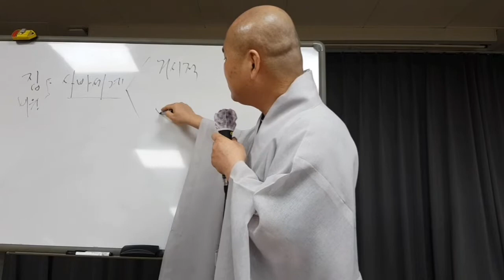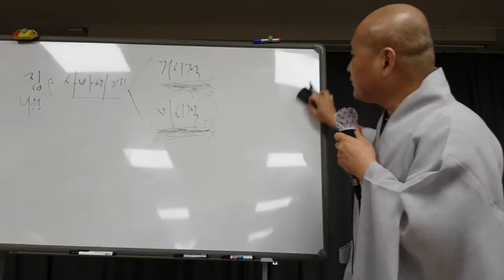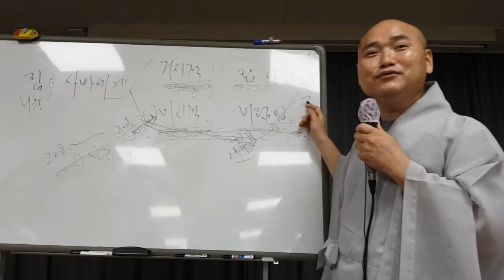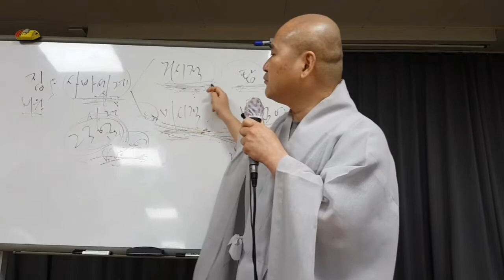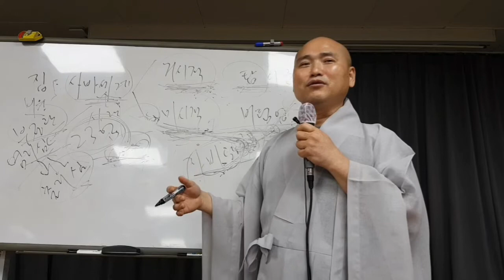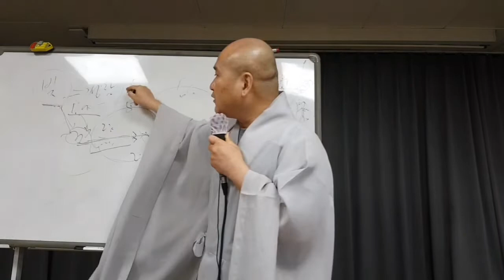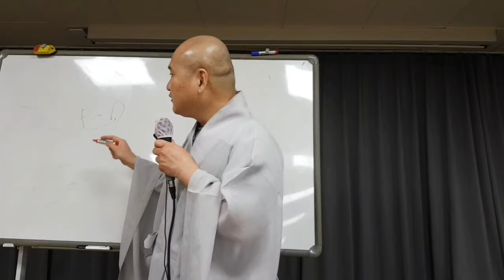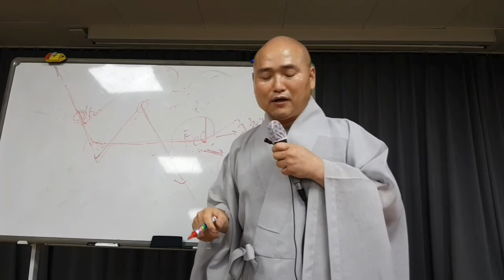거시적, 미시적, 탑다운, 버텀업 관찰하기